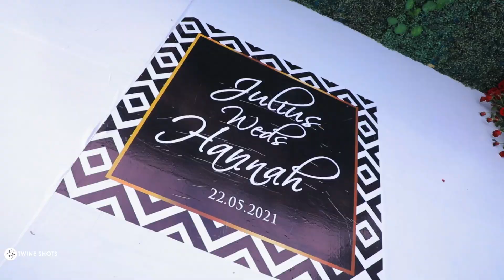Julius weds Hannah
Julius 💍  Hannah

Love is just a word until someone comes along and gives it meaning. congratulations Julius and Hannah upon give love 💘 a meaning